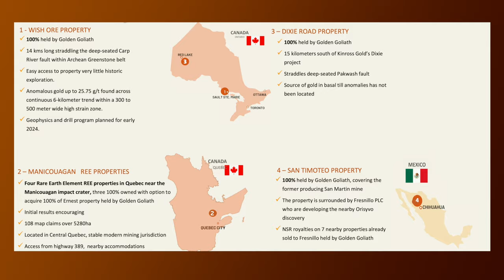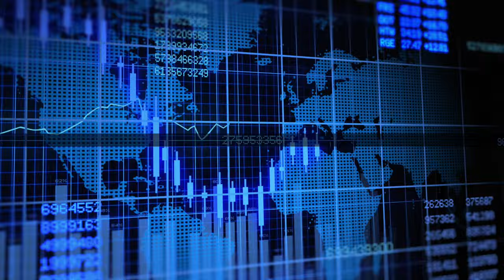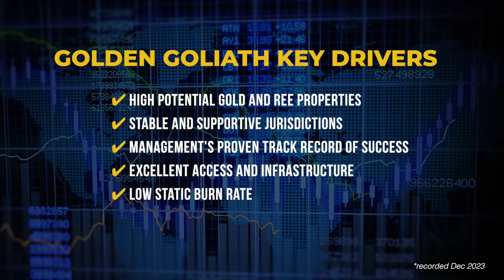Golden Goliath Resources - Rare Earth Element Discoveries in Quebec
Golden Goliath Resources Ltd. has four promising rare earth element properties in Quebec, situated near the Manicouagan impact crater. These prospects—Ernest, Victory 21, Bedard, and Citadelle—demonstrate favorable geology and anomalous REE values. The infrastructure is outstanding, featuring hydro power facilities and convenient access via highway 389. Anomalies in key REEs were identified through sampling conducted by the Ministère des Ressources naturelles et des Forêts, setting the stage for upcoming ground exploration efforts.

Additionally, Golden Goliath Resources is actively exploring two 100% owned gold properties in Ontario: Wish Ore and Kwai. The company also holds the San Timoteo silver and gold property in Chihuahua, Mexico, featuring the former San Martin mine, where exploration drilling is needed for depth assessment. With NSR royalties on seven properties sold to Fresnillo PLC and ownership of a significant house/office in a nearby town, Golden Goliath is positioned for exciting developments in the mining sector.

Golden Goliath Resources trades on the following exchanges:
TSX.V under the symbol: GNG
OTC under the symbol: GGTH-F
Frankfurt under the symbol: GGZ